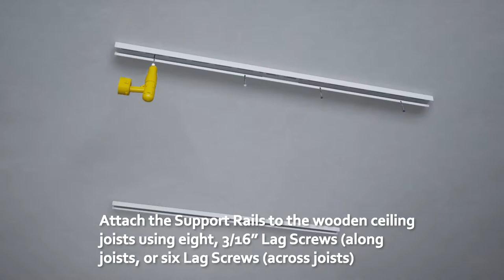Single-Channel Tote Slide Storage System Installation Video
Our Tote Slide Storage System was designed specifically to utilize the wasted space above your garage door, and beyond. Engineered to be durable, lightweight, and easy to install, our patented storage system allows for neat organization of your seasonal items, with zero wasted space. Hidden from street view, the Tote Slide provides a safe and secure way to store and organize your holiday totes.

84” x 52”
Stores 4 heavy duty 27 gallon totes/bins
Load capacity: 35 lbs per tote
Manufactured with the highest quality powder coated steel
Rails are adjustable to fit any size tote
15” of clearance needed for 12 & 17 gallon totes
18” of clearance needed for 27 gallon totes
Fully adjustable and expandable
Comes complete with all parts and hardware in one box
Lifetime limited warranty.
Patented & patents pending
Totes are NOT included